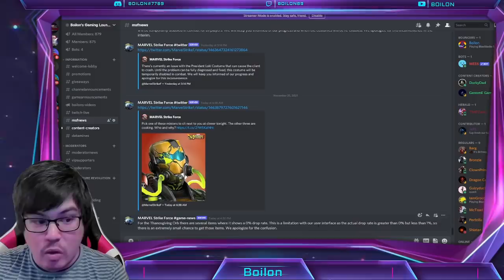SCAMGIVING?! Not So "Best Event Ever"! CRAPPY and ILLEGAL Event Orbs?! MARVEL Strike Force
Okay so I am a bit slow to getting this up but I'll throw my hat in to the ring to talk about the Thanosgiving orb alongside the Best of 2021 Orb that is a COMPLETE SCAM DON'T BUY IT! For everyone else who is celebrating a holiday I wish you the best and for everyone else in the world to enjoy your weekend despite all the shit going down on this game!

⚡⚡ Download and Install Bluestacks 5 Here to play Marvel Strike Force on PC and help the channel out!

Catch me on Twitch - Tues/Thurs/Sat @ 12:00 PM PST / 15:00 EST / 20:00 GMT